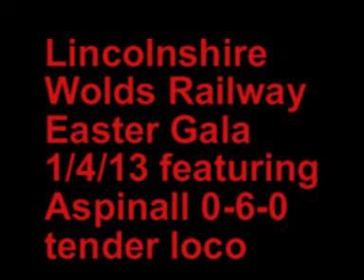Lincolnshire Wolds Railway Easter Gala 2013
3 locos running; Peckett "Fulstow", Barclay "Spitfire" and Aspinall 0-6-0 tender loco.  This is the first time a tender loco has run on this preserved line.